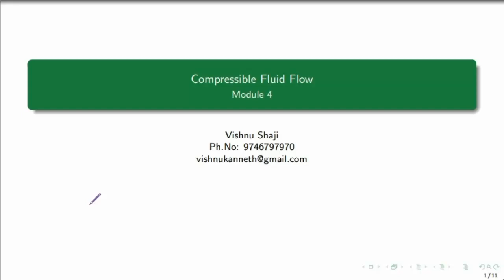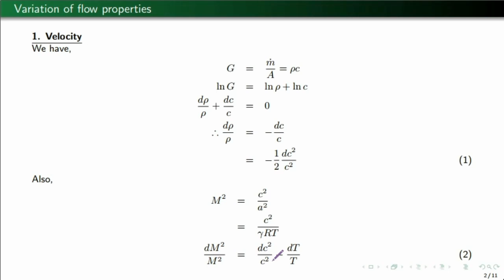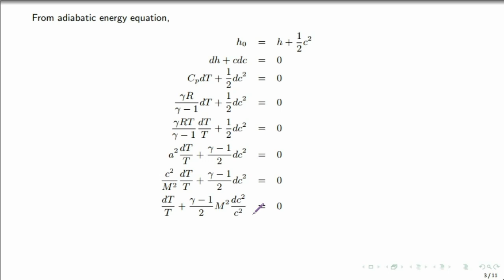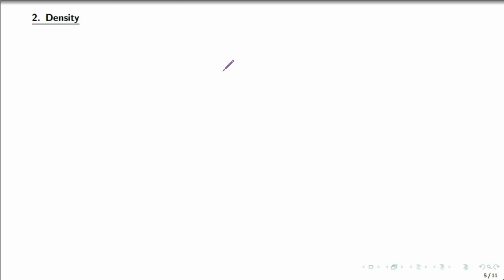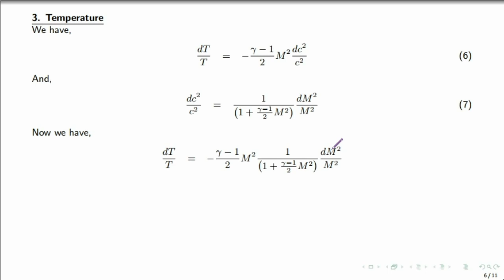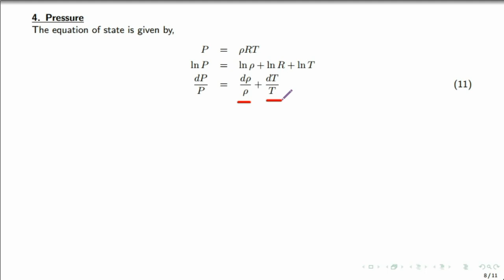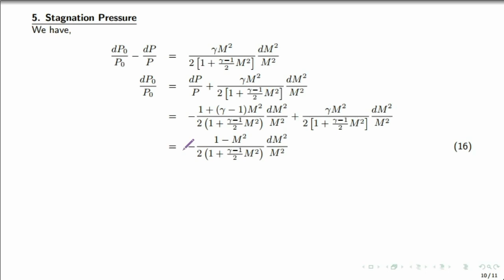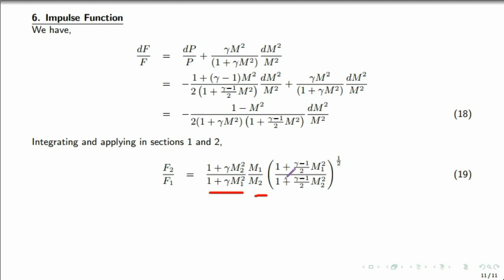KTU | COMPRESSIBLE FLUID FLOW | CFF | MODULE 4 | PART 4 | VARIATION OF FLOW PROPERTIES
This video includes the following topics related to module 4 of Compressible Fluid Flow.